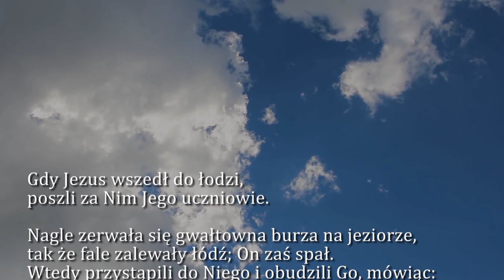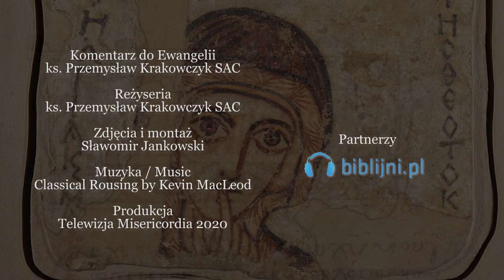Dobra Nowina na dziś | 30 czerwca - Św. Pierwszych Męczenników św. Kościoła Rzymskiego